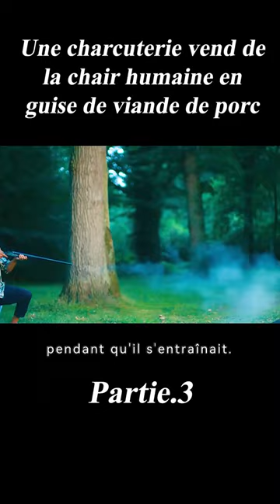3/3 Une charcuterie vend de la chair humaine en guise de viande de porc#film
Titre du film :Barbaque
Histoire：After accidentally killing a vegan activist, a struggling butcher chops up the body and sells the meat to his customers. With business now booming, he and his wife search for more victims to satisfy their clientele's growing demand.

Director
Fabrice Eboué
Writers
Fabrice EbouéVincent Solignac
Stars
Marina Foïs，Fabrice Eboué，Jean-François Cayrey